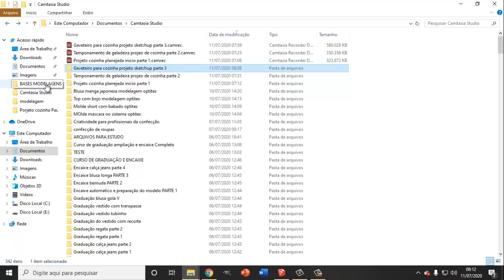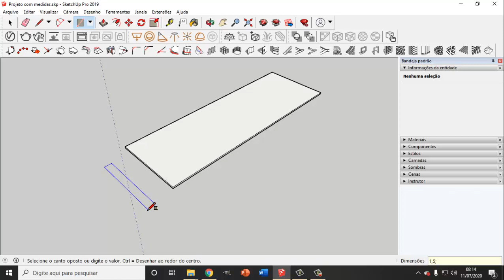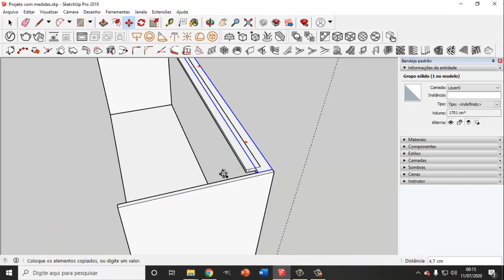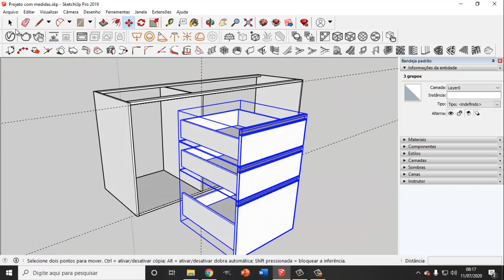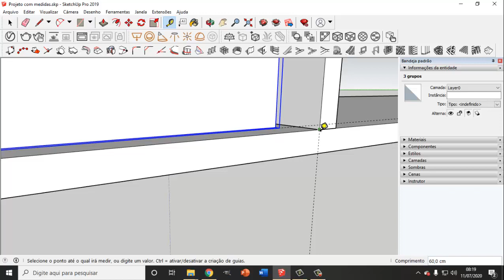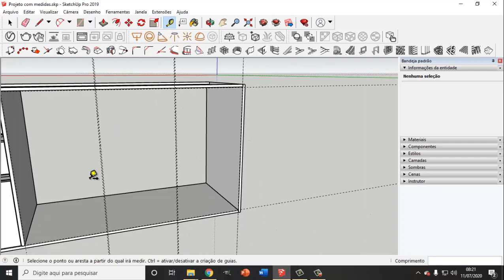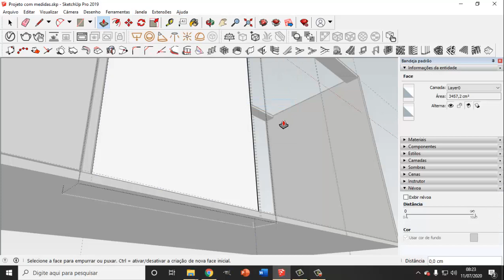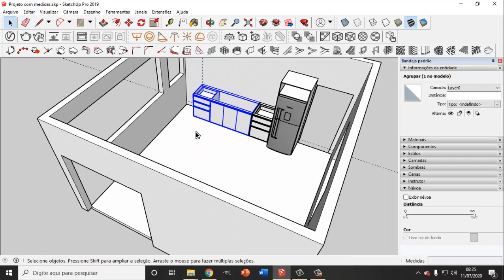Balcão de cozinha projeto sketchup parte 4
Balcão de cozinha projeto sketchup, este projeto foi feito para que o cliente possa entrar na sua cozinha e se sinta confortavel, e assim se sinta bem na hora de fazer sua comida, nosso projeto esta se completando e ficando bem bacana.